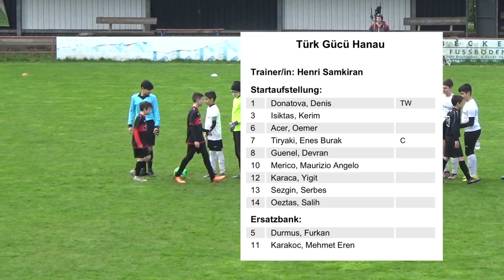Türk Gücü Hanau - SV Bonames D-Junioren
Zusammenfassung des Freundschaftsspiels unserer D-Junioren gegen SV Bonames. Die Partie fand am 8. April statt. Für unser Team trafen Furkan, Salih und Enes.